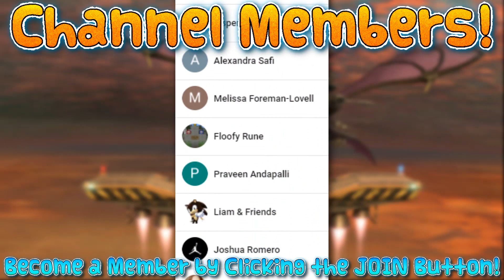Smash Bros. Plush Tourney - Episode 4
Super Smash Bros. Ultimate tournament plush series with Vester&Friends plush characters episode 4! Sequel to World of Light Plush!
This episode the fighters will be fighting with stage hazards on! Also cheating?
Featuring Link, Zelda, Blue Yoshi, Cloud, Deadpool, Sephiroth, Fox, Falco, Roy, Marth, Steve, Kirby, Sumo Guy, and Giant Piranha Plant!